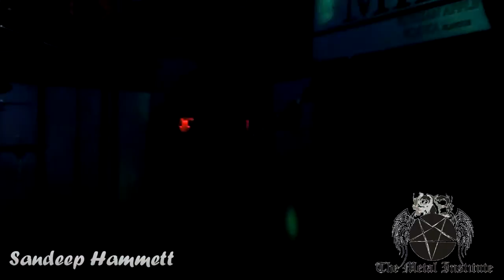Antyesti-Suffering again (Live at Final of the battle of the bands)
Guitar And Vocals- Abhi Nash
Guitar- Mikesh Mgr
Bass and Vocals- Dig Vj
Drums -Roman Thapa